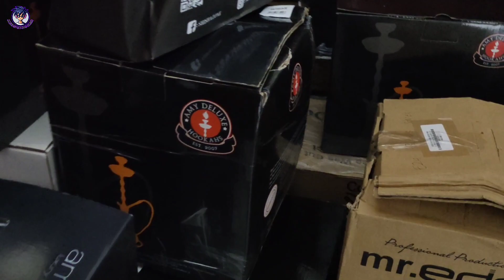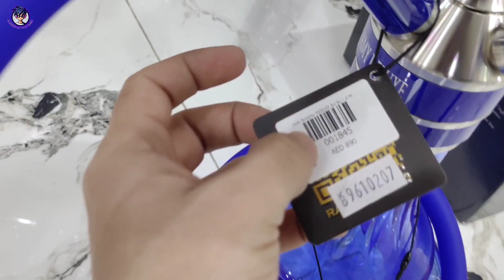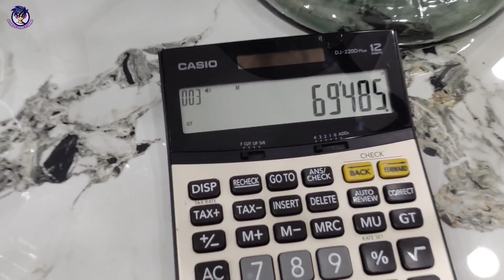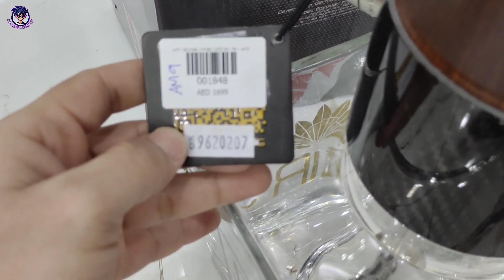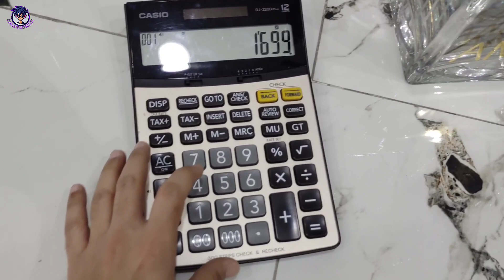One of the Most Expansive Hookah || Amy Expensive Hookah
hit likes.

lots of💖
big love
big respect